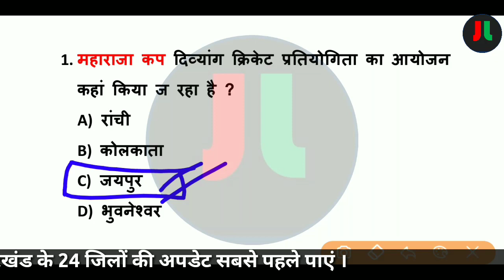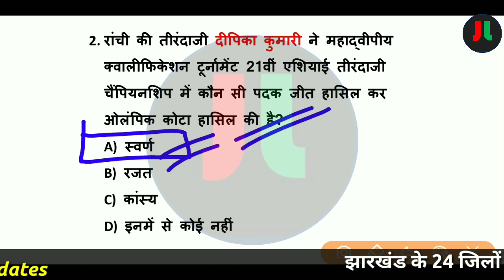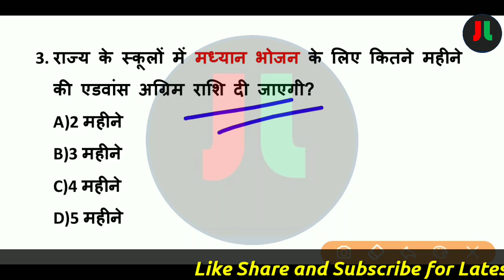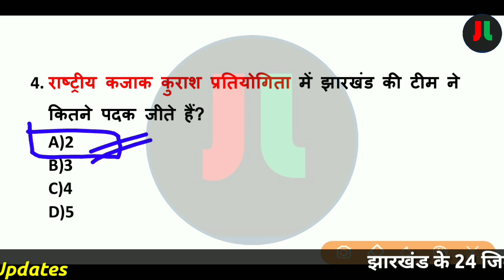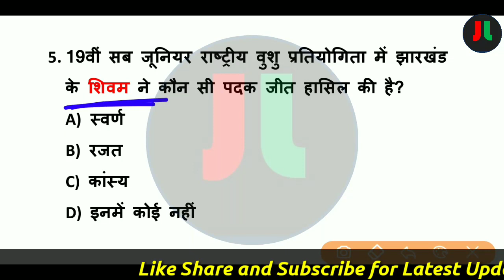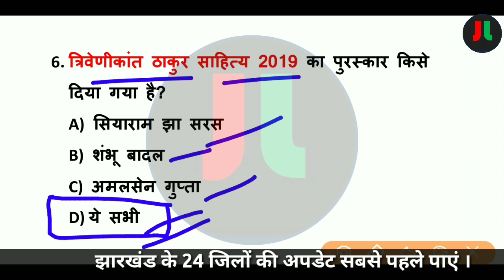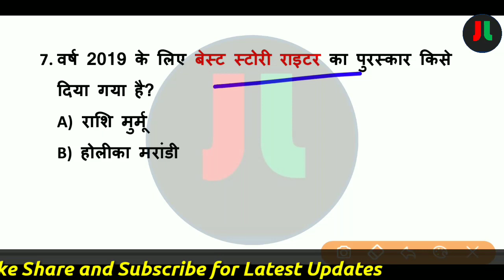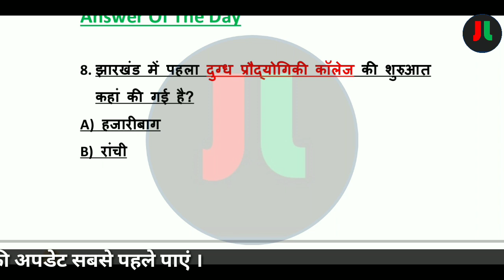30 November Jharkhand Current Affairs | Daily Current Affairs | Current Affairs in Hindi |#100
धन्यवाद् ||